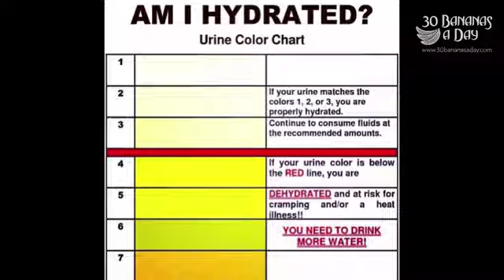Important Message For My Viewers